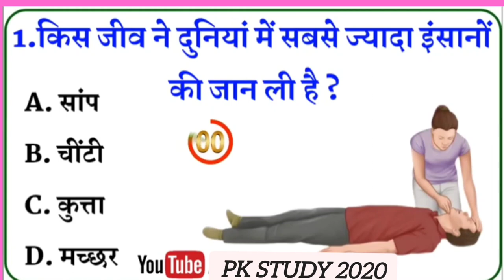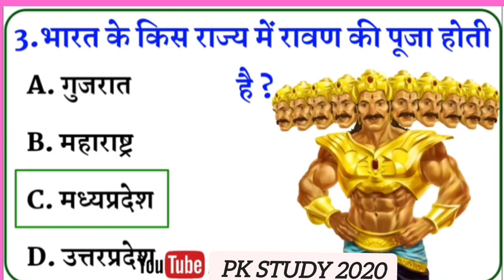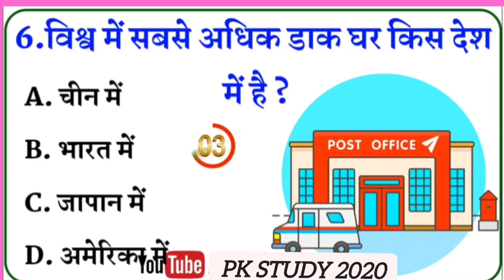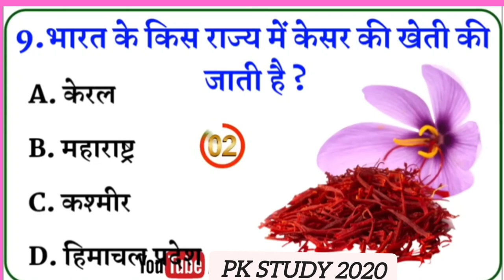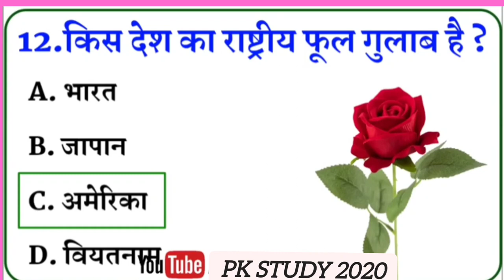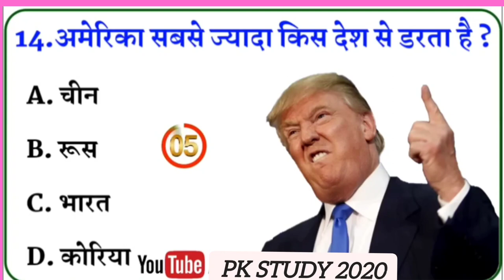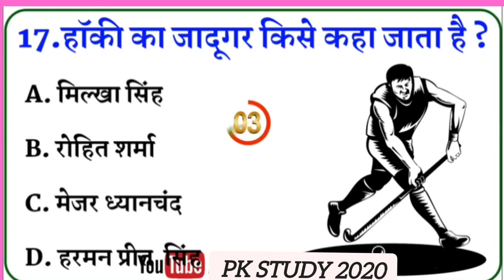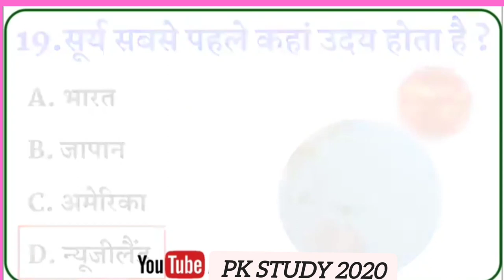पटाखों का इतिहास क्या है? दिवाली पर क्योंफोड़े जाते हैं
दिवाली में फटाखे जलाने की शुरुआत किस देश ने  शुरू की थी
दिवाली में फटाखे जलाने की शुरुआत कब और कहां की थी।?

 suggested video...
1. Viral Video: Manhole Firecrackerजला रहे Kids कैसे झुलस गए? CCTV Video l
Surat

2. पटाखों का इतिहास क्या है? दिवाली पर क्यों
फोड़े जाते हैं पटाखे | History Of Fireworks

3.Q.दीपावली में पटाखे जलाने की परंपरा कि शुरुआत
किस देश ने शुरू की थी?
AK Vigy Study

दिवाली मतलब रोशनी का त्योहार. देश के कई इलाकों में इसे रोशनी
के साथ-साथ पटाखों का भी त्योहार माना जाता है. कई प्रतिबंधों के
बावजूद भी देश में पटाखों का चलन बरकरार है. ऐसे में हम आपको
बताते हैं कि इन पटाखों का इतिहास क्या है.
We
THE INDIAN
We The Indian

पटाखों
का इतिहास?
दिवाली पर क्यों
फोड़ते हैं
पटाखे?

Viral Video: Manhole के ऊपर Firecracker जला रहे Kids
कैसे झुलस गए? CCTV Video। Surat
दीवाली के नजदीक आते ही बच्चों में पटाखे फोड़ने को लेकर खासा
उत्साह रहता है, दीवाली में अभी वक्त है, पर बच्चे कहां मानते हैं।
गुजरात में सूरत की तुसली दर्शन सोसायटी के ये 5 बच्चे भी पटाखे
में
फोड़ने के लिए घर से बाहर आए थे। जैसा कि आम तौर पर ...more
NBT
नवभारत टाइम्स

1. Instagram link

4. telegram_app_link👇👇👇👇👈
Video: Manhole Firecrackerजला रहे Kids कैसे झुलस गए? CCTV Video Surat
navbharat_times_new crackers_⁵te ko mmiisting new crackers videodiwali crackers testingunique crackers testingViral Video: Manhole Firecrackerजला रहे Kids कैसे झुलस गए? CCTV Video l
Surat